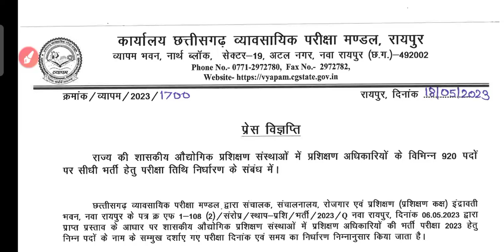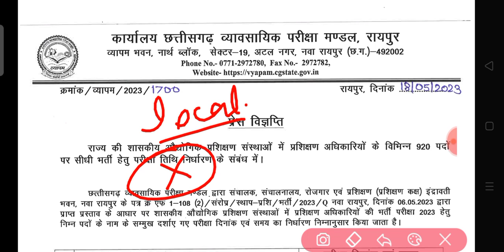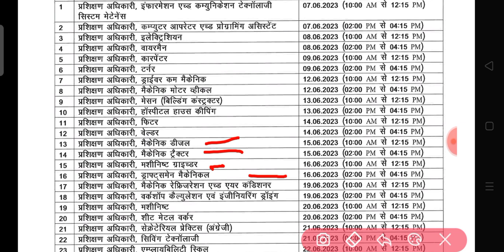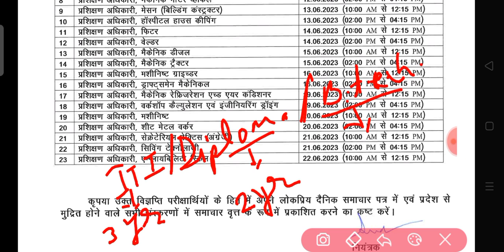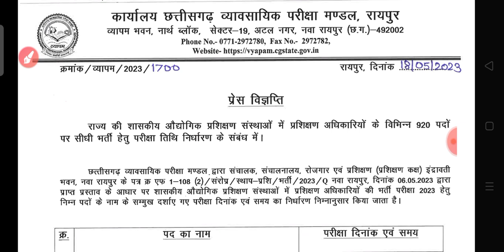छत्तीसगढ़ ITI Instructor Recruitment 2023 | Exam Date Released | ITI/Diploma/B.tech | Exam Pattern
Hello,

vacancy 2023
iti instructor vacancy 2023 eligibility
jharkhand iti instructor vacancy 2022 qualification
chhattisgarh iti instructor
chhattisgarh iti instructor vacancy 2023 eligibility